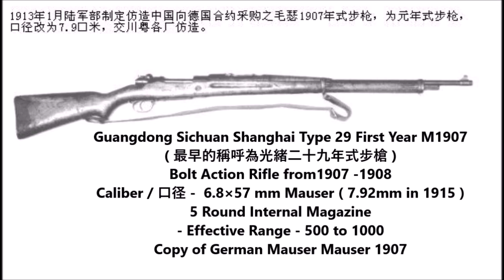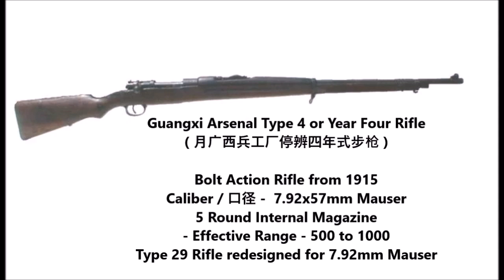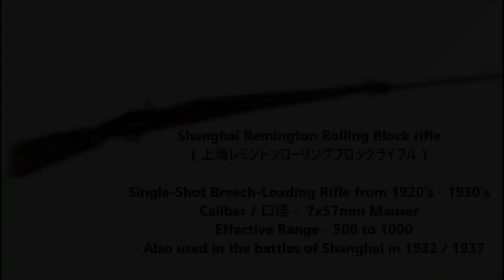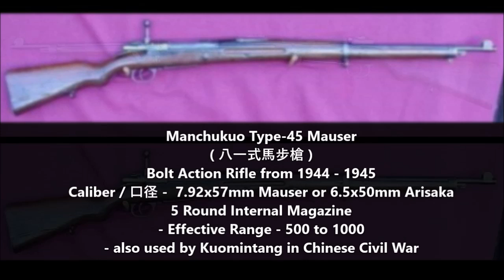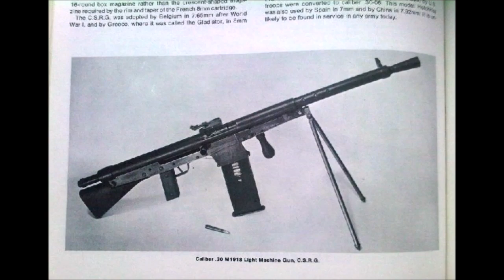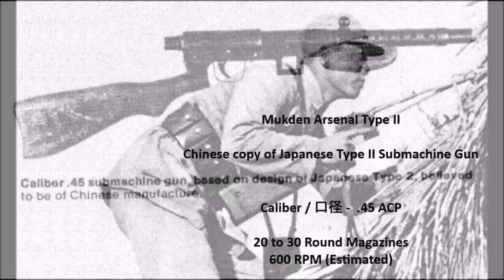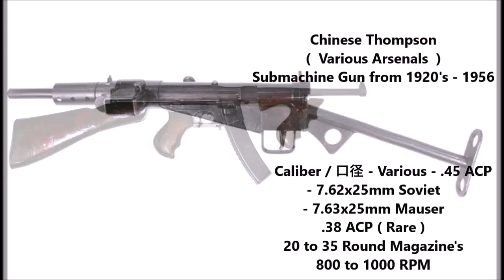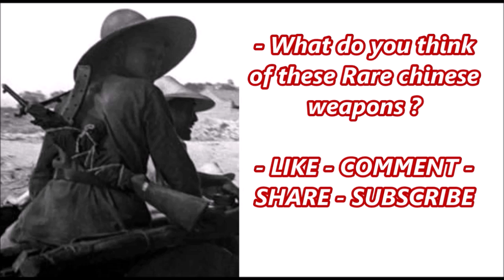Rare Chinese Weaponz ( Second Sino-Japanese Conflict )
Rare chinese tech from the frontlinees between china and japan ( 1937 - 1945 ).